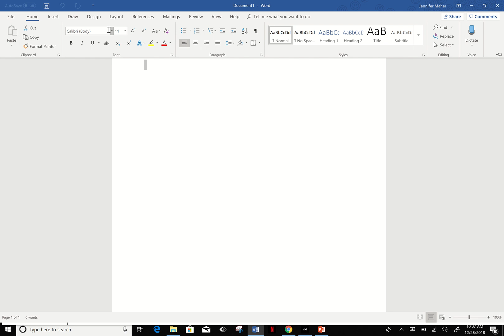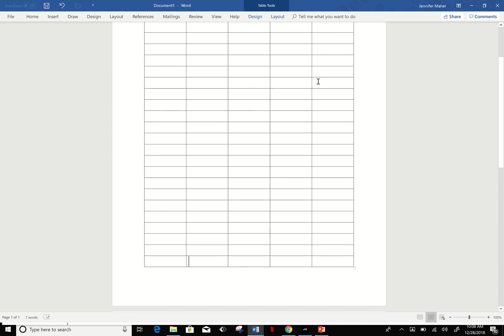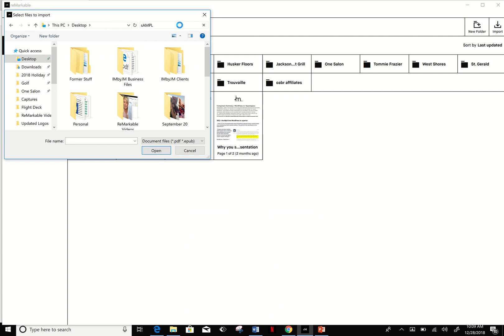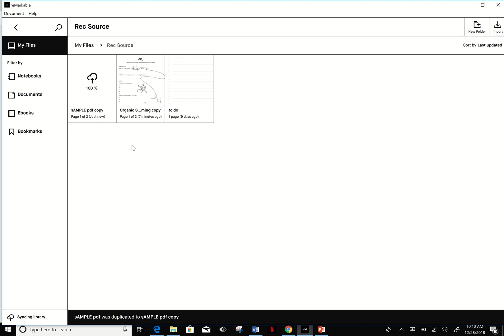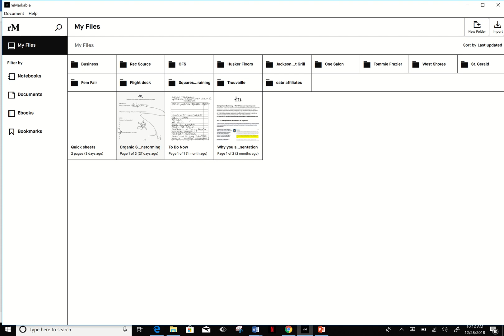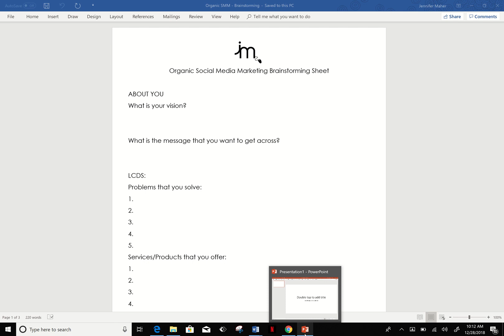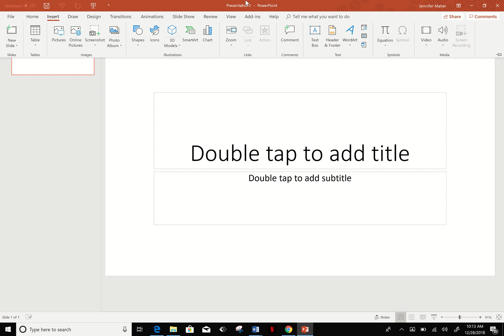4 Making PDFs for ReMarkable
In four short videos, Jen Maher shows how she organized her own ReMarkable tablet.